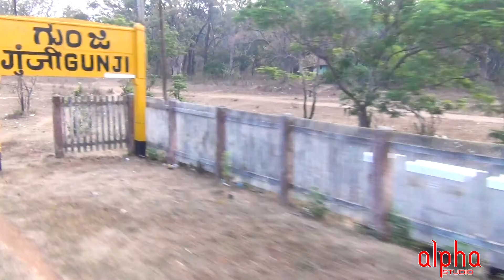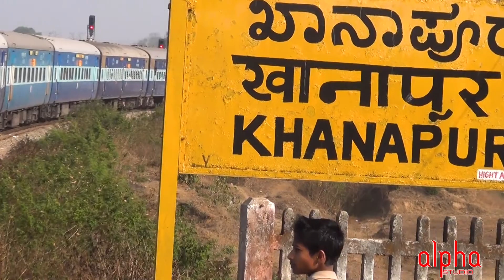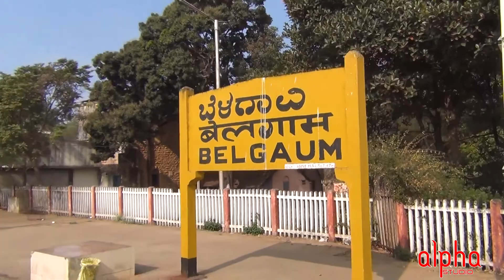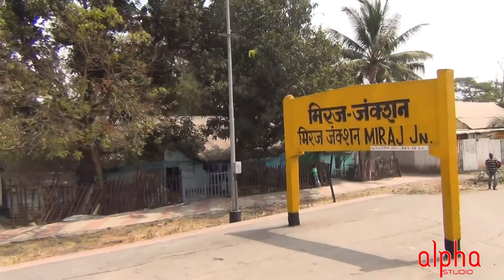Train journey - Bangalore to kolhapur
Bangalore (Bengaluru) to Kolhapur(Maharashtra) recored 2014